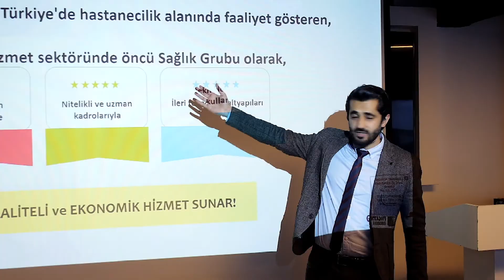Africa Team - Liv Hospital Ankara